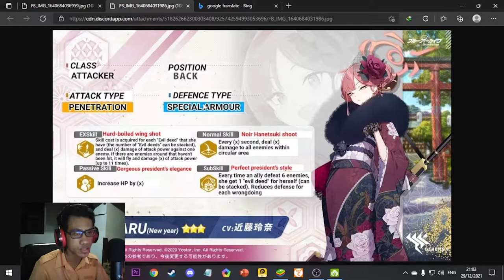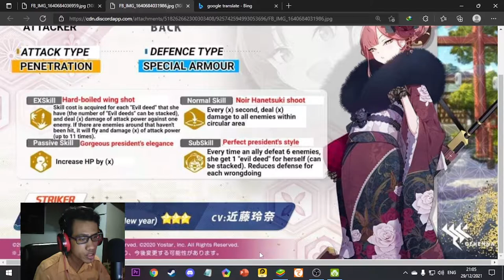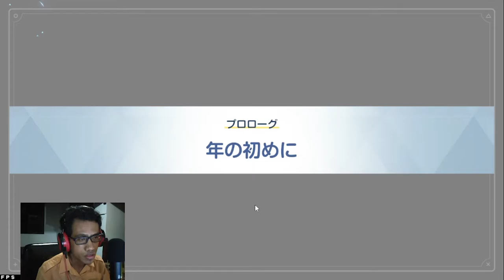This Gacha Is Not Daijoubu 😭😭- Gacha New Year Aru dan Mutsuki - Blue Archive Indonesia #10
Gacha Banner Aru New Year dan Mutsuki New Year !